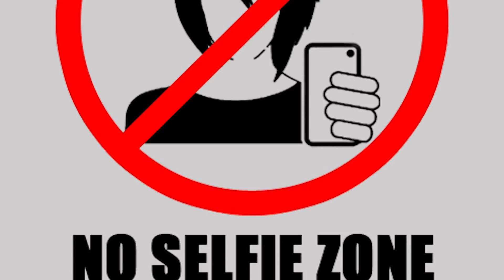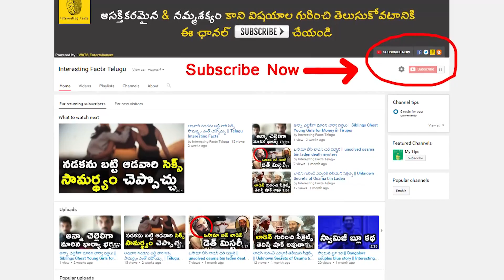ప్రమాదకరమైన సెల్ఫీస్ || Dangerous Selfies || Telugu Interesting Facts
Watch Dangerous Selfies / Extreme Selfies / Telugu Interesting Facts